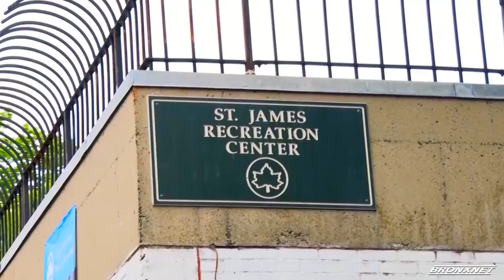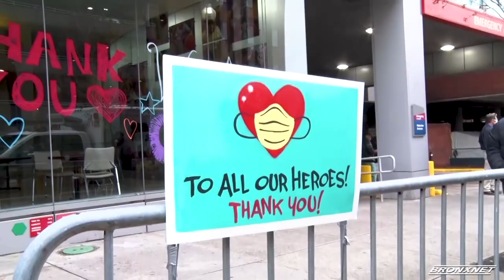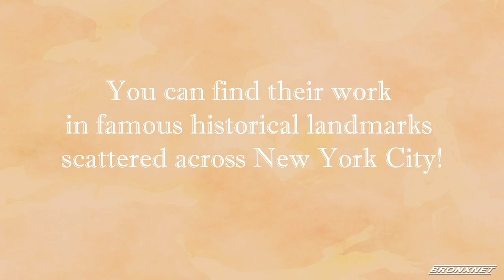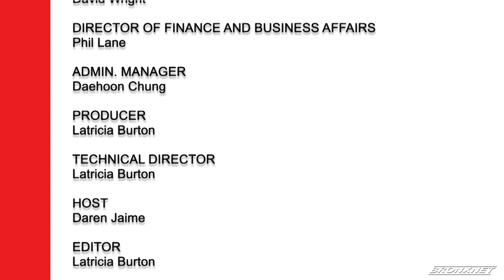The Bronx Social Justice and Anti-Violence Forums | August 19, 2021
In response to our collective state of crisis, BronxNet produces a weekly series of Bronx Social Justice and Anti-Violence Forums to contribute to a deeper understanding of the issues and inequities, present multiple views, elevate the discussion, and promote civic engagement.

In this edition of the Bronx Social Justice and Anti-Violence Forums, Daren Jaime is joined by the Partner at Levine & Slavit PLLC, Ira Slavit, CEO and Executive Director at The Federation of Protestant Welfare Agencies (FPWA), Jennifer Jones Austin, and Co-founder of Campaign Zero, DeRay McKesson.